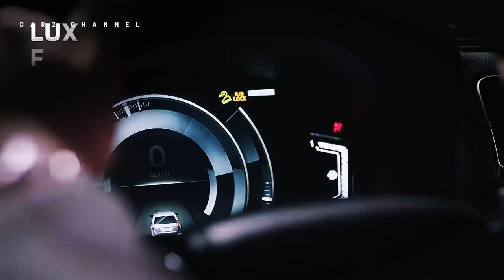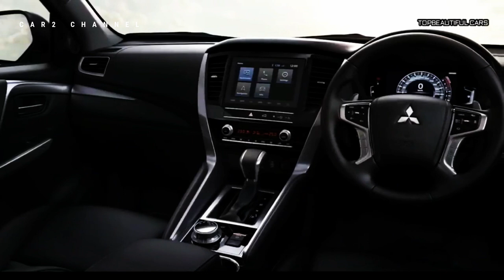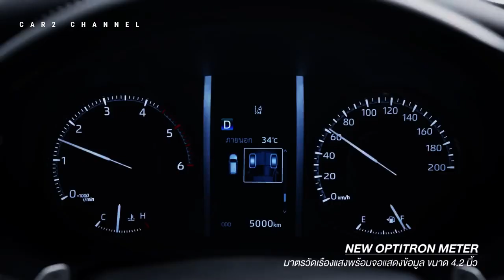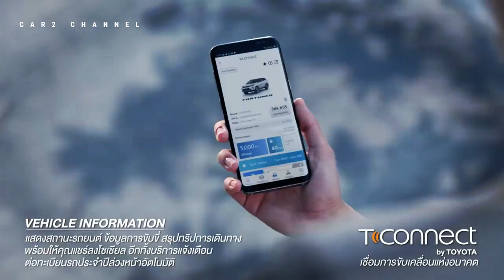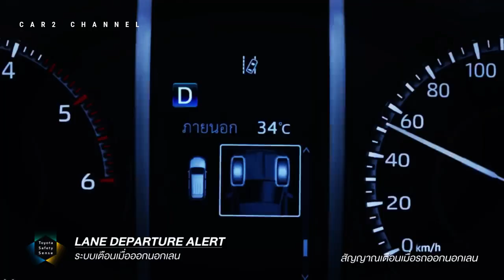Fortuner dan Pajero Sport Akan Dijual Murah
Mobil SUV (Sport Utility Vehicle) seperti Fortuner dan Pajero Sport  dijual murah setelah pemerintah berhasil meloloskan aturan PPnBM nol persen untuk kendaraan roda empat di bawah 1500cc beberapa waktu lalu.

 Kebijakan tersebut juga diperluas ke SUV, yang merupakan kabar baik bagi penggemar Fortuner dan Pajero Sport.